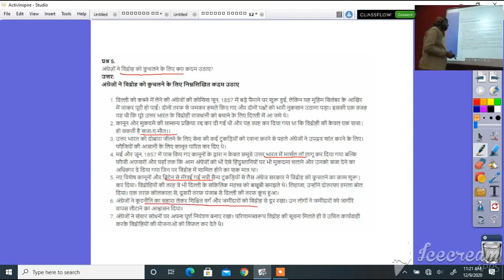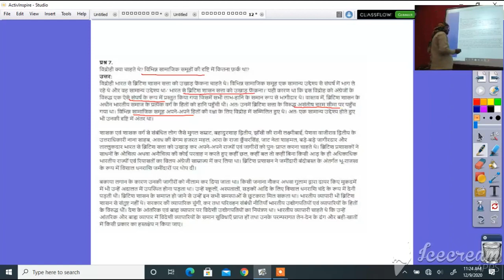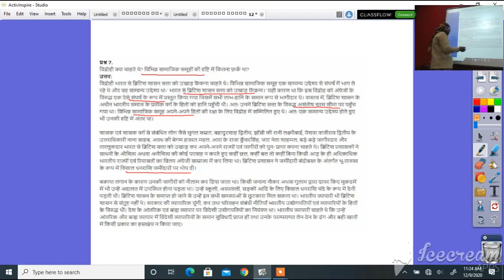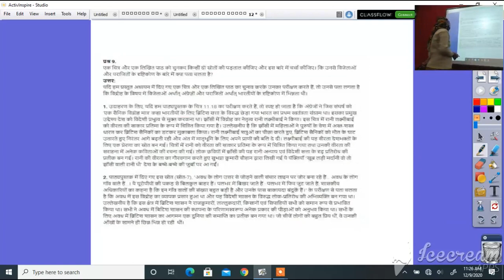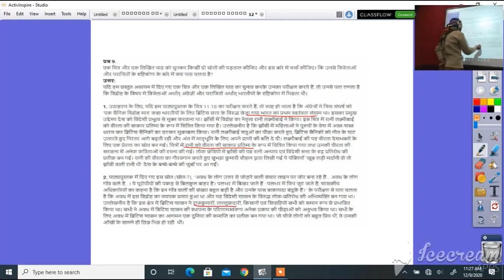कक्षा 12 इतिहास अध्याय 11 विद्रोही और राज्य प्रश्न उत्तर भाग २